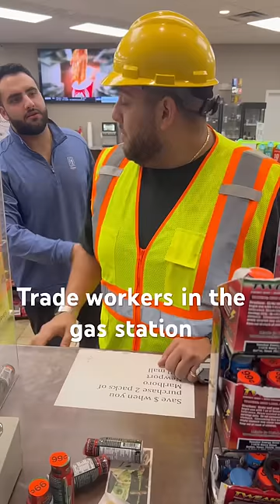That vest is clean